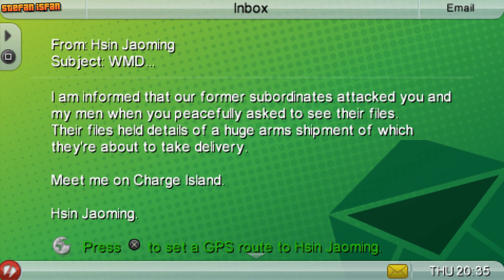GTA CTW [100% Walkthrough] - Mission #49: Scrambled (+Replay & Gold Medal)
Grand Theft Auto: Chinatown Wars (GTA CTW) [100% Walkthrough] - Mission No. 49: Scrambled [+Replay & Gold Medal] (1440p - Quad HD - 2K)

LEFT FOR DEAD IN THE WORST PLACE IN AMERICA

• Unlocked by:
- Mission #45: A Faster Pusher Man! Sell! Sell!
- Mission #47: Friend or Foe?
- Mission #48: Grave Situation

• Mission for: Wade Heston
• Mission Name: Torpedo Run
• Reward: "Flame-Thrower" is now available at the AmmuNation.net

0:00 - cutscene
1:08 - mission
2:29 - an email from Ammu-Nation
2:44 - an important email from Rudy D'Avanzo
2:56 - an important email from Hsin
3:15 - an email from Wade Heston
3:28 - Gold Medal attempt

Gold Medal Objective (only if you replay the mission):
● Complete the mission within 1 minute and 40 seconds

• Release Dates:
- March 17th, 2009 (Nintendo DS)
- October 20th, 2009 (PlayStation Portable)
- January 17th, 2010 (iOS)
- December 18th, 2014 (Android)
• Platform: PSP - PlayStation Portable (PPSSPP - PSP Emulator)
• Developers:
- Rockstar Leeds
- Rockstar North
- War Drum Studios (Android)
• Publisher: Rockstar Games